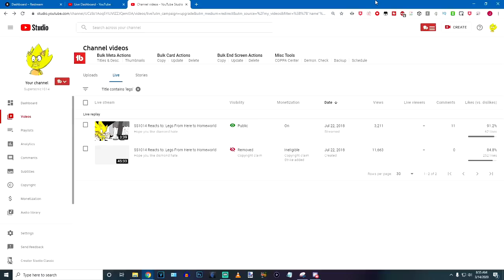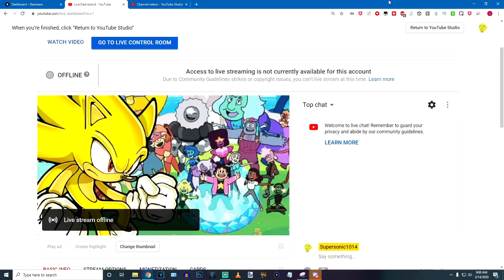This channel got a copyright strike.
Just kick me while i'm down, why don't you?